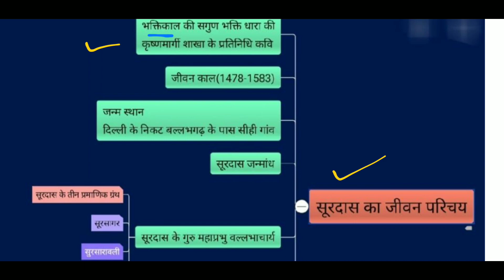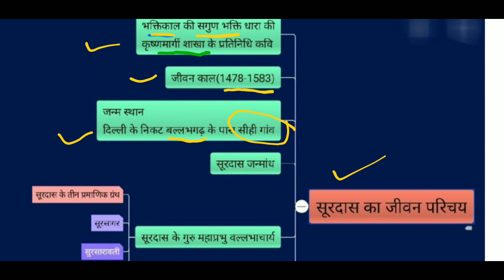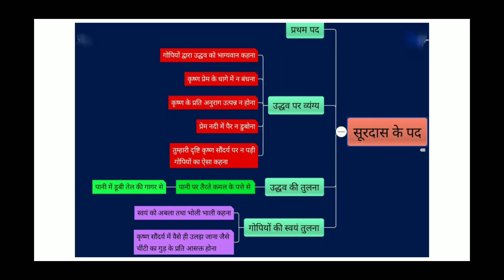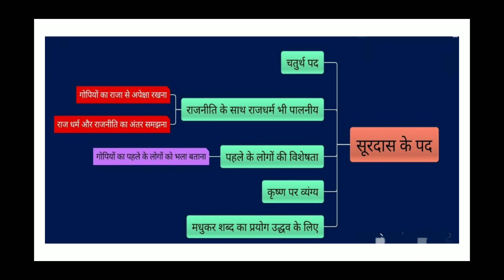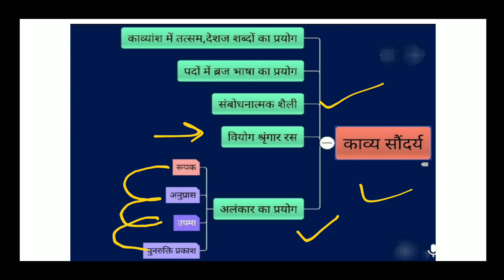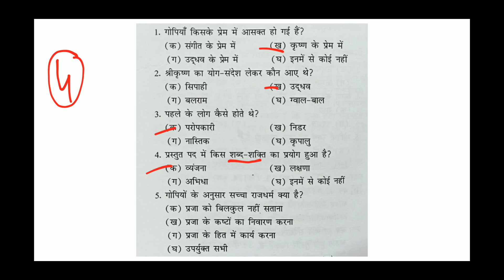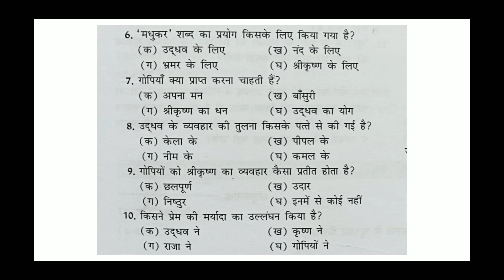सूरदास के पद | Surdas Ke Pad | Mindmap MCQs | Class 10 | Hindi Course A 002 | CBSE | Kshitij Bhag 2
ShabdkoshVishwakosh

 रामानुजनश्रीनिवासन

सर्वनाम

जीतनेवालीटीम

अनुच्छेदलेखन